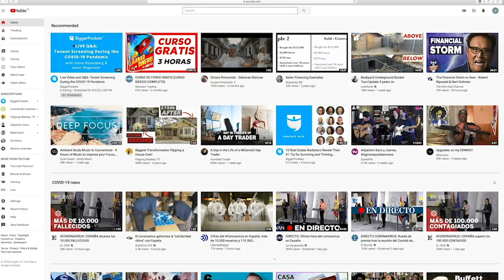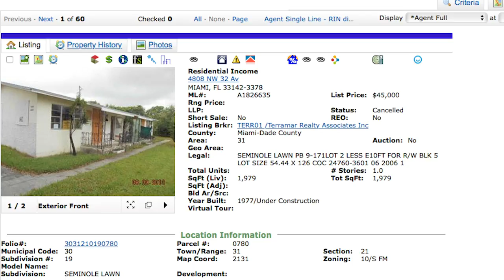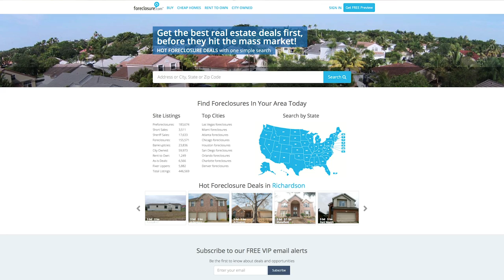Como Comprar Propiedades en Foreclosure y Dónde Encontrarlas - Bibiana Pelaez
Comprar propiedades en foreclosure (ejecución hipotecaria) puede ser una muy buena manera de adquirir buenos negocios, pero puede tornarse un poquito complicado, por temas legales, problemas o deterioro que pueda tener la propiedad, etc.

El foreclosure es el proceso donde el titular del gravamen toma posesión de la propiedad.
Existen 3 Fases dentro del proceso de Foreclosure donde es posible comprar una propiedad.

La 1ra es Pre-Foreclosure
La 2da es de hecho el propio foreclosure en la corte.
La 3ra es el after foreclosure (después de que fue ejecutada la propiedad en la corte).

Entonces vamos a definir cada una de estas etapas.

Los pre-foreclosures. Es la fase donde muchos inversionistas toman ventaja, pues el dueño de la propiedad ya está al tanto de que le van a aplicar una ejecución hipotecaria pero todavía está físicamente en la propiedad. Pocas cosas pueden motivar más a un dueño que saber que lo van a sacar de su casa. Así que este puede ser un buen momento para comprar por un precio competitivo.

La 2da Fase es directamente en la Corte, donde se subasta la propiedad. Esta es la fase más riesgosa y aunque puede ser bien jugosa, la recomendaría para inversionistas más experimentados porque en la mayoría de las ocasiones no permiten acceder a la propiedad, es decir no permiten ver las condiciones reales en la que está por dentro.

Tampoco hay tiempo para pagar una búsqueda de gravámenes, violaciones y permisos abiertos que pueda tener la propiedad. Es decir que puede que estés comprando una propiedad con otros gastos incluidos que no conoces.

Cómo en toda subasta, la propiedad es vendida al que más dinero ofrezca por ella y aquí en USA se conoce como Trustee Sale. La subasta por lo general comienza con el monto que se le debe a la propiedad y en dependencia de la demanda que pueda tener sube más o menos el precio de compra.

Por ejemplo si el dueño debía $100k pues la subasta comienza con ese número.
Este tipo de compra en la corte exige que se pague la propiedad con cash el mismo día por lo general. Si ganas la subasta es muy probable que  tengas que desalojar a los antiguos dueños.

la 3ra Fase son los after-foreclosures. Esta es la manera más común de comprar este tipo de propiedades.  Después de la ejecución hipotecaria en la corte, el dueño, probablemente el banco que posee la nota, a menos que alguien más la haya comprado en la subasta, va a vender la propiedad.

En este caso ya el banco se encarga de hacer el desalojo, organizar las cosas para poder ofrecer un título limpio al nuevo comprador y listar la propiedad con un agente de Bienes Raíces. Este tipo de propiedades es nombrada REO (Real Estate Owned o Bienes Raíces poseídos) y la manera más común de encontrarlas es en el MLS (multiple Listing Service).

 El MLS es como la base de datos con la que trabajan y a la que tienen acceso todos los realtors. Es decir para tener acceso al MLS solo necesitarías conseguirte un agente, que... buenas noticias para ti: los compradores no pagan por trabajar con agentes de bienes Raíces, los agentes son pagados por los vendedores, así que es completamente gratis para ti. Tendrías a un profesional trabajando por ti y tus intereses sin tener que pagar un centavo extra.

Podrías también revisar propiedades por ti mismo a través de sitios comerciales que se nutren del mismo MLS como Zillow, Redfin, Realtor.com, etc. Ahora en estos portales tienen un pequeño retardo en la actualización de la información, por lo que pudieras estar perdiendo tiempo y algunas oportunidades.

*** ESTE VIDEO ES PARA FINES INFORMATIVOS E ILUSTRACIONALES BASADOS EN LAS EXPERIENCIAS INDIVIDUALES DEL PRESENTADOR Y SUS CLIENTES. CADA SITUACIÓN ES DIFERENTE Y SUS RESULTADOS PUEDEN DIFERIR. DEBE ANALIZAR LOS RIESGOS ANTES DE PROCEDER A TOMAR ACCIÓN***